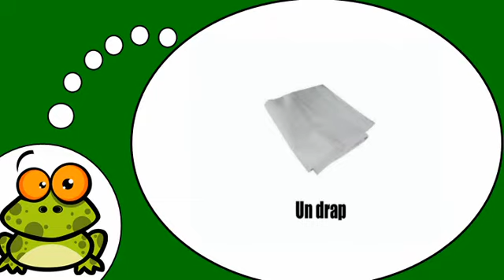Opi ranskaa # Ranskan alkeet # La literie